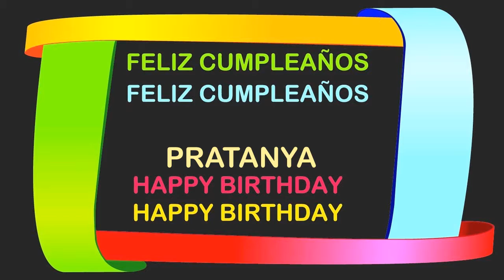Pratanya Birthday Postcards & Postales